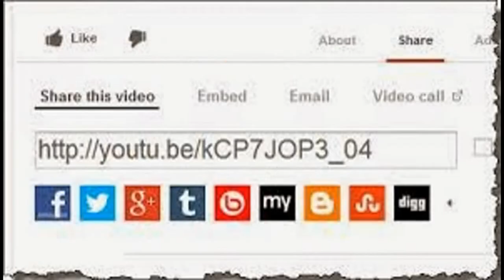dancing baby milk of women video 2015